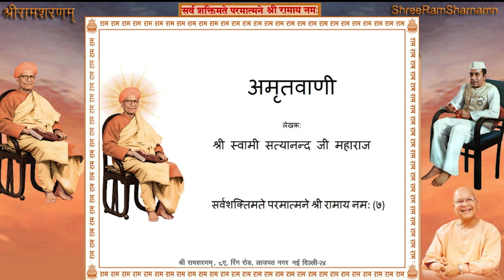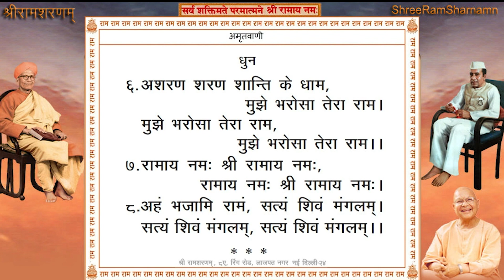Shree Ram Sharnam Delhi, 24th February 2021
24th February 2021 - Shree Ram Sharnam Delhi
श्री अमृतवाणी पाठ तत्पश्चात श्री वाल्मीकीय रामायणसार पाठ Page #194-198 एवं परम् पूजनीय श्री महाराज जी के मुखारविन्द से धुन।
Time: 7:00AM to 08:00 AM